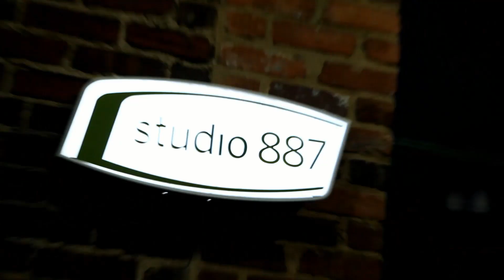Zakir Hussain Interview Part 1: Joining with Bela Fleck & Edgar Meyer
Legendary Indian Tabla player Zakir Hussain talks about how the super group with himself, Bela Fleck and Edgar Meyer was formed and addressing potential criticism from traditionalist regarding his use of the tradition instrument to collaborate with western music.

Discover Atlanta's Music & Arts Scene with tickets to shows around Atlanta. Choose from 30+ shows a month by becoming a member.

Watch video of the full celebrity interviews + behind-the-scenes event coverage + live event streaming by becoming a member Your membership supports the day to day operations and is vital for our continued success and growth.

Best of Atlanta Concerts (BOAC) creates music and arts video content for digital audiences that tells the stories of the people and events that make Atlanta a top 3 entertainment market in the US. We cover the performing arts such as music(POP, Jazz, Blues, R&B, Singer-Songwriter, Folk, Country, Latin, World Music, the Symphony), theatre, dance, comedy and the Classics (Ballet &Opera) from the premier venues around Atlanta featuring International, national and local artist and events.